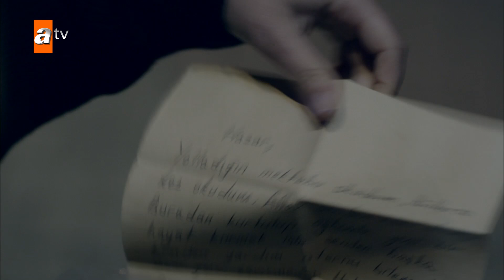Hercai Farsi - همه چیمو ازم گرفتی